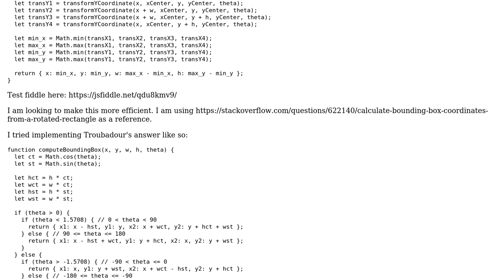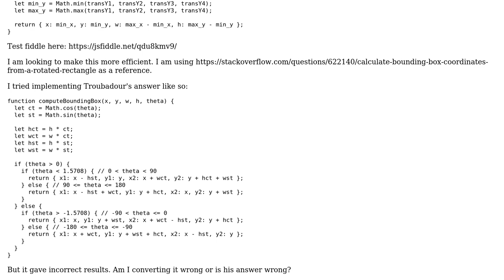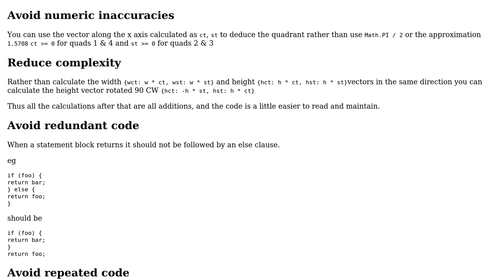Code Review: Finding the minimum bounding box of a rotated rectangle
With thanks & praise to God, and with thanks to the many people who have made this project possible! | Content (except music & images) licensed under CC BY-SA | Music | Images & others | With thanks to user Ryan Peschel user Blindman67 and the Stack Exchange Network Trademarks are property of their respective owners. You are responsible for your own actions.